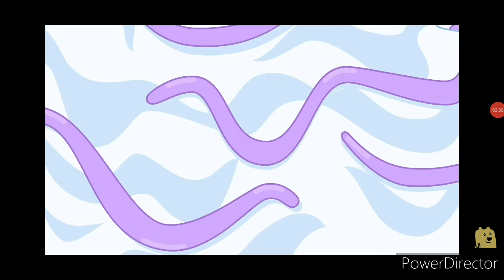Linkin Park - From The Inside (Wubbzy Music Video)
BANDA: Linkin Park